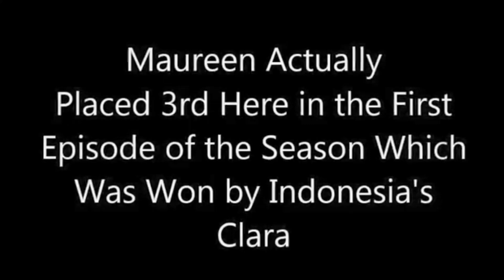Maureen from Philippines is Pia Wurtzbach's Winner in Asia's Next Top Model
Pia Wurtzbach bias! Favored Pinay Maureen to win Asia's Next Top Model